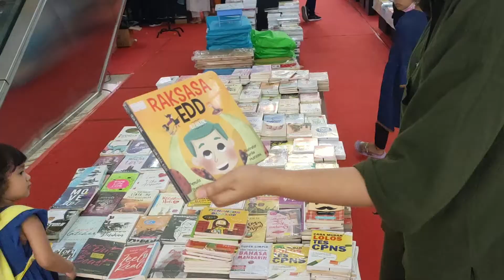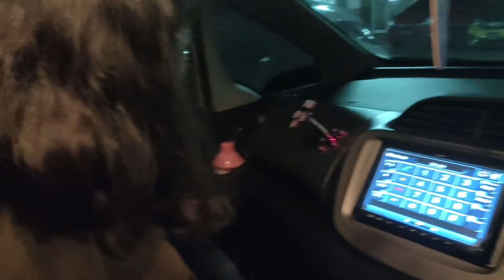BELANJA BULANAN AGUSTUS 2022 BARENG SUAMI SEKALIAN MALAMNYA KITA NGEMALL